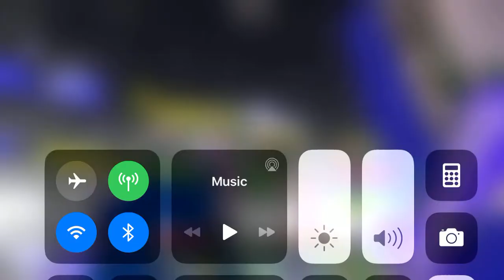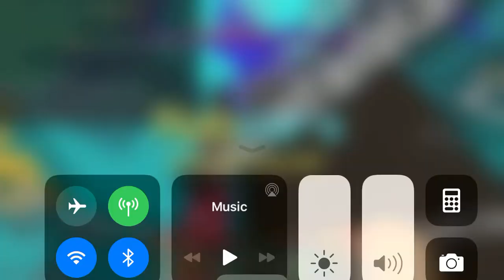Minecraft MobWars 2/2